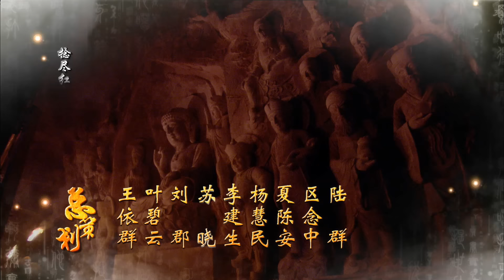《西游记│Journey To the West》第04集 | 大闹蟠桃会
【剧情简介】
        张纪中版《西游记》是慈文传媒股份有限公司出品，改编自吴承恩神话题材小说《西游记》，由张纪中担任总制片人，张建亚担任导演，吴樾、聂远、臧金生、徐锦江领衔主演的魔幻古装神话剧。
        唐玄奘经菩萨指点奉唐朝天子之命前往西天取经。途中路经五行山收得齐天大圣为徒取名孙悟空，继而在高老庄又遇到了因调戏嫦娥被逐出天界的猪八戒。师徒三人来到流沙河，收服水妖取法名悟净，至此唐僧带着三个徒弟历经千难万险，八十一难，最终来到灵山，玄奘在凌云渡放下了肉身，终于取回了真经，回到大唐长安，把大乘佛法广宣流布……而一路勇敢无畏的孙悟空也成为斗战胜佛，八戒、沙僧、白龙马分别成为净坛使者、金身罗汉、八部天龙马……功德圆满。